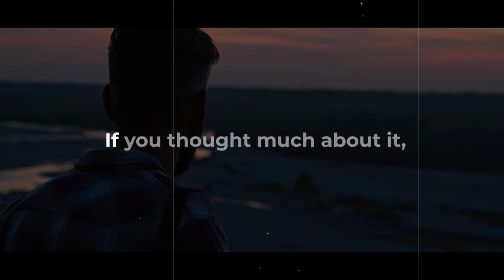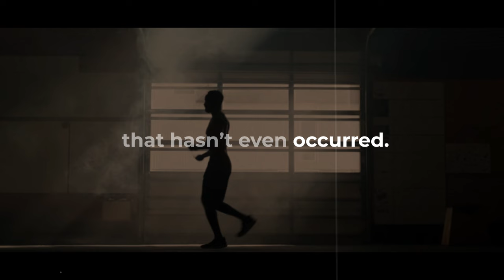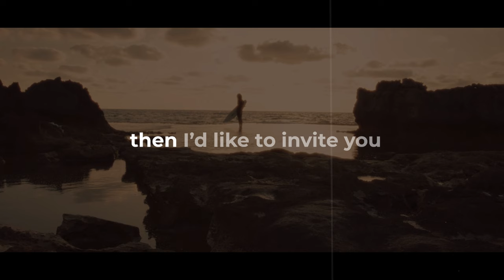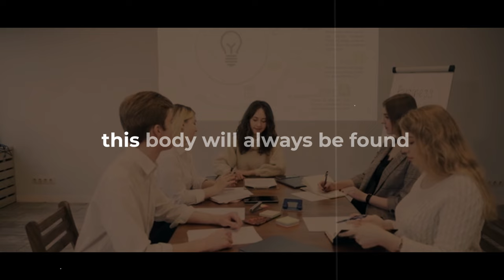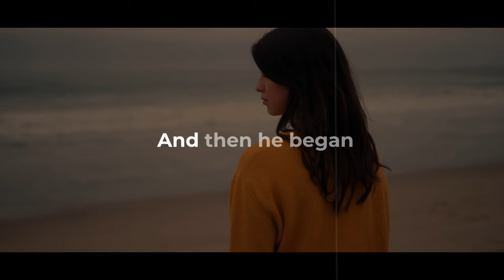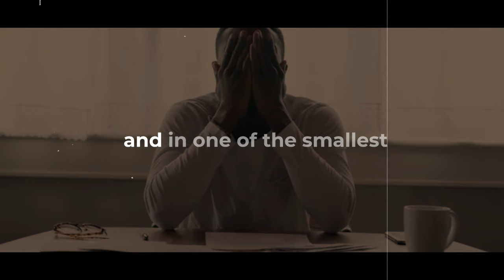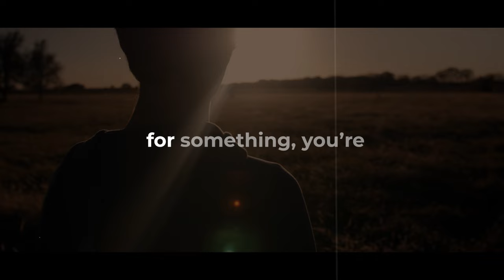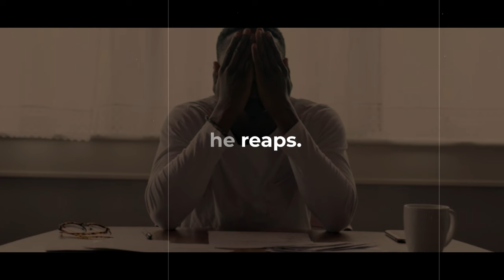EARL NIGHTINGALE - How To Improve And Build Your Self Image In 2024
▶Embark on a journey of self-improvement with the timeless wisdom of Earl Nightingale in "How To Improve And Build Your Self Image In 2024." 🌟 In this empowering video, Earl Nightingale shares strategies to enhance your self-image, boost confidence, and create a positive transformation in 2024. Join us for insights that will shape a new, confident you.

🎯 Explore Earl Nightingale's powerful strategies for self-image improvement in 2024.
💡 Learn actionable steps to build confidence and elevate your sense of self-worth.
🔥 Kickstart your journey to personal development and embrace a positive self-image.
▶Speakers:
EARL NIGHTINGALE